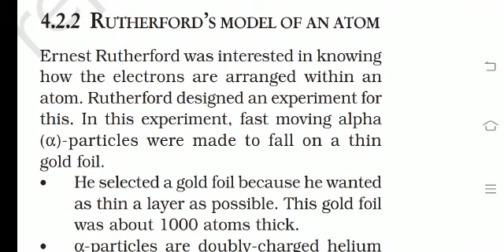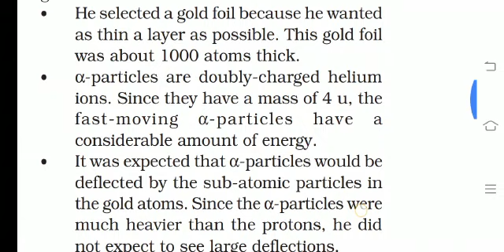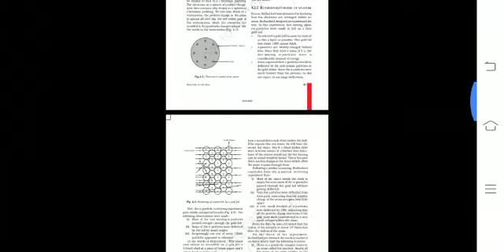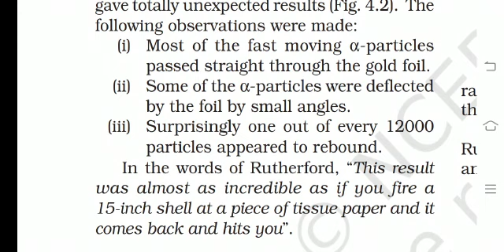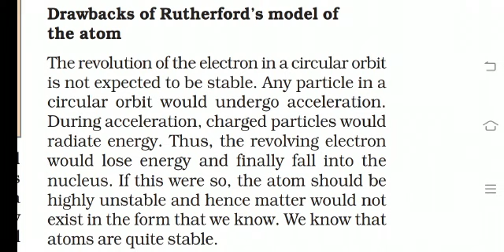Rutherford's Model of Atom